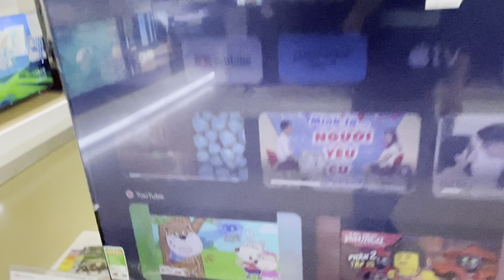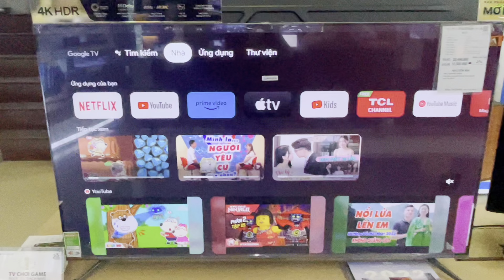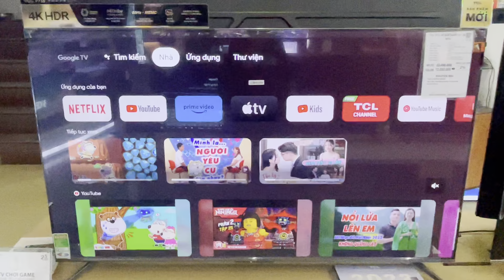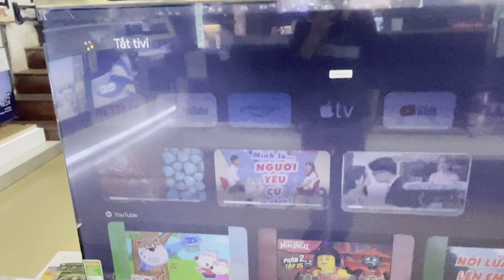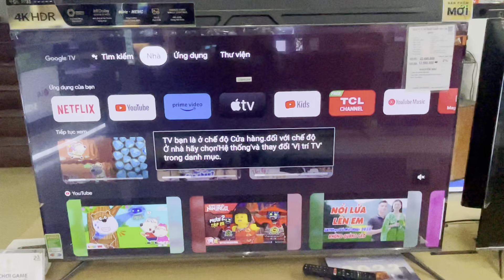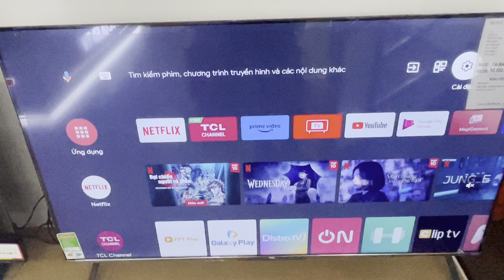Cách Tắt/Mở Tivi TCL không dùng Điều Khiển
Hướng dẫn Tắt , Mở Tivi TCL bằng câu lệnh mà không dùng Remote không phải ai cũng biết